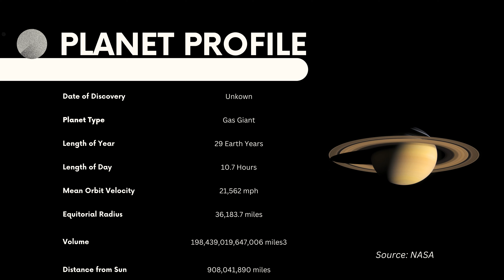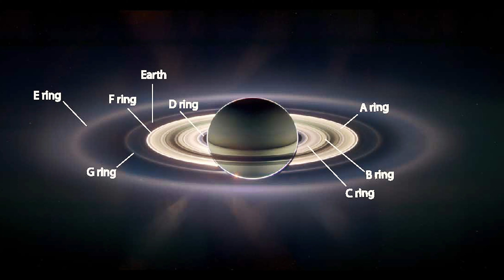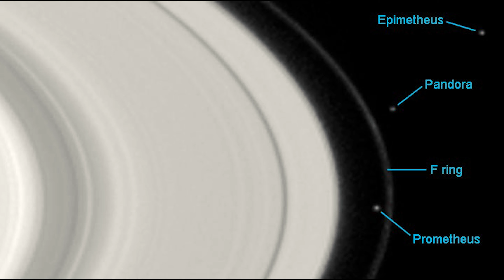Saturn: The Ringed Wonder | Planet Profiles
Saturn is the sixth planet from the Sun in our solar system, recognized for its remarkable ring system composed of ice particles and rocky material. The planet's mesmerizing rings, comprised of various ringlets, have captivated astronomers and stargazers for centuries due to their intricate structure and stunning appearance. Saturn's diverse array of moons, including the substantial Titan, adds another layer of intrigue to its status as a subject of scientific exploration.

✈️🚁🚀 ONE.Aerospacer

Chapters:
0:00 - Introduction
1:02 - Saturn Planet Profile
1:23 - Size
1:30 - Gravity
1:45 - Saturns Rings
2:15 - Ring Segments
3:02 - Atmosphere and Storms
3:18 - Hexagonal Storm
4:07 - Moons
4:52 - Shepherd Moons
5:51 - Cassini-Huygens Mission
6:36 - Huygens Probe
7:56 - Cassini Grand Finale
8:48 - NASA Dragonfly Mission to Titan
10:23 - Conclusion